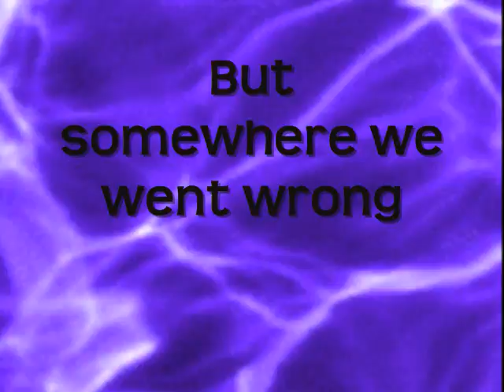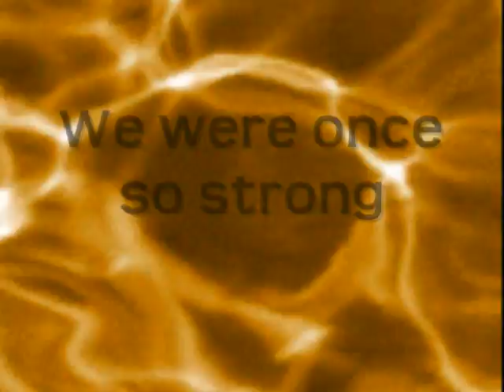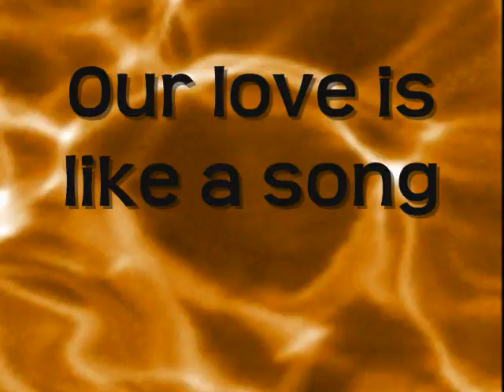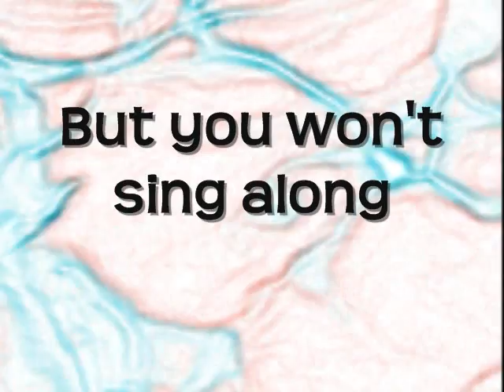Don't Forget- Demi Lovato (With Lyrics) Watch in HQ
I hope you like it! It took a while to make, and it's really sad.

☺Taylor